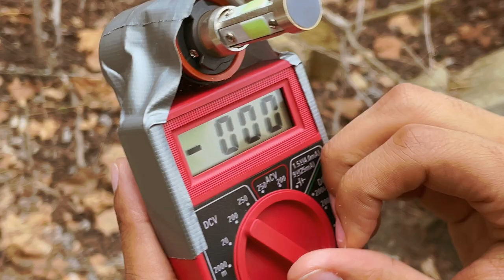Apocalypse Series Trailer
When the apocalypse comes, will you have what it takes to survive?

Enjoy the video and let me know what other videos you would like to see in the future, i really do take your ideas to heart!